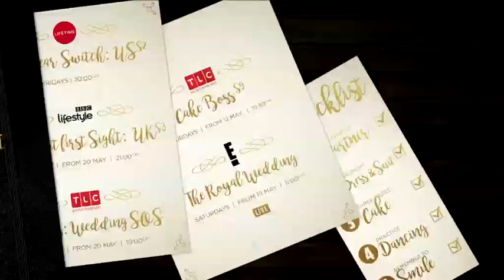DStv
This month DStv has the perfect check list for your wedding.